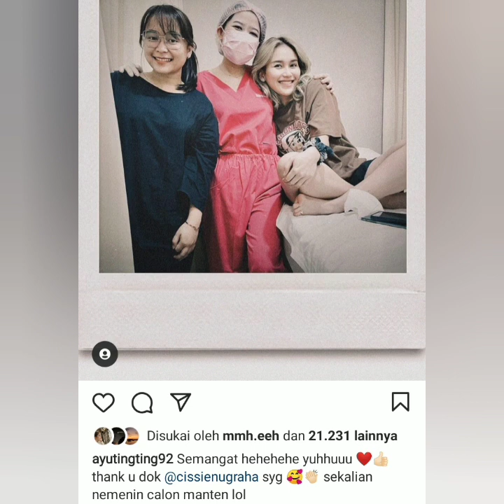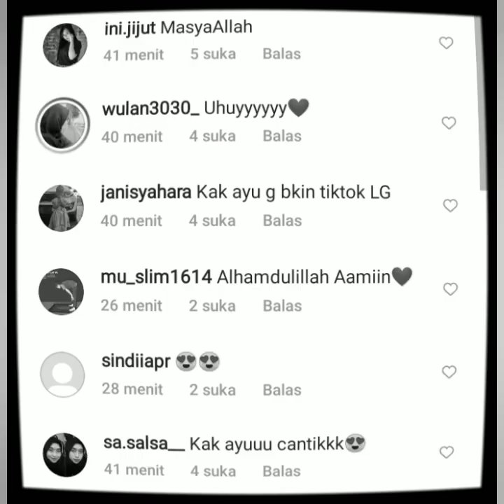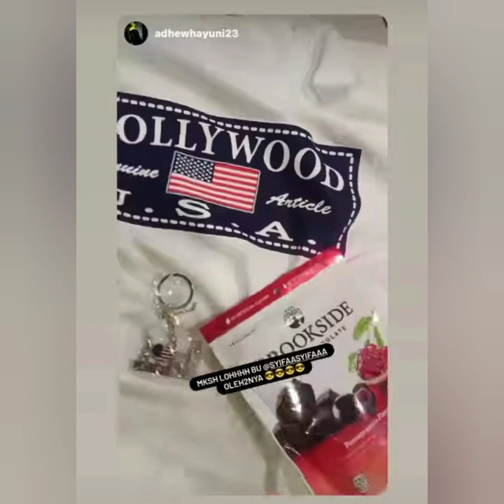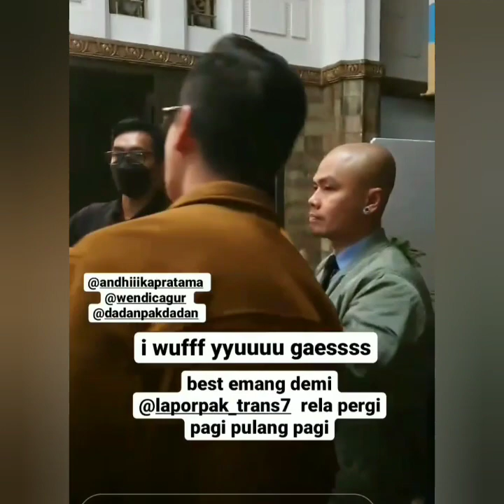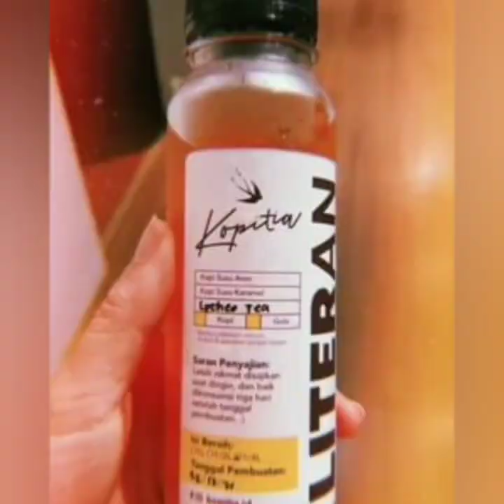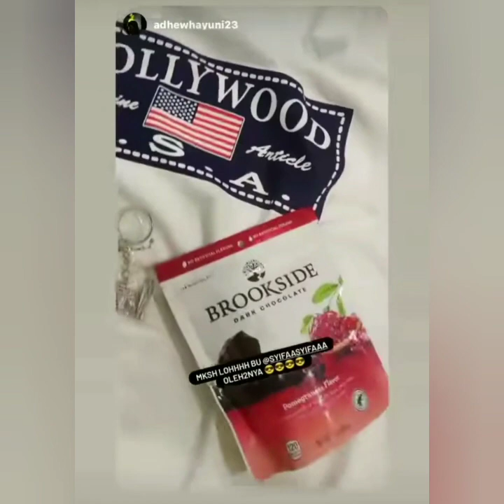Informasi terbaru pagi ini datang dari ayutingting, asri welas, wendy cagur dan calon pengantin.